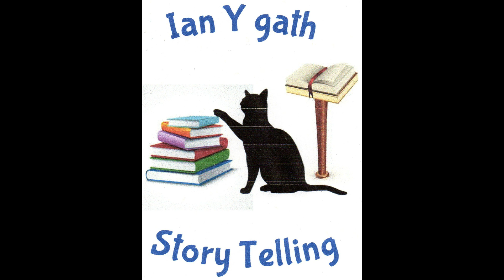Sidney Martin's Christmas ,3,4,5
we finish reading Sidney Martin's Christmas with chapters 3, 4, & 5.